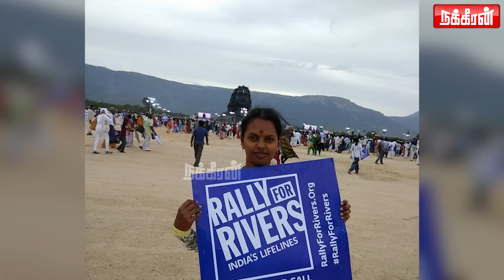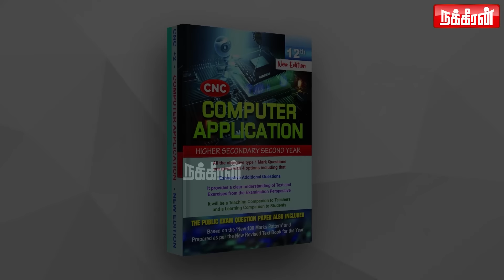Jaggi என்னோட புருஷன்.. ஜெர்க்கான Police! நடுராத்திரியில் நடந்த சம்பவம் | Jaggi Vasudev | Isha | Yoga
Jaggi என்னோட புருஷன்.. ஜெர்க்கான Police! நடுராத்திரியில் நடந்த சம்பவம் | Jaggi Vasudev | Isha | Yoga | Isha Foundation issue | Nakkheeran Tv